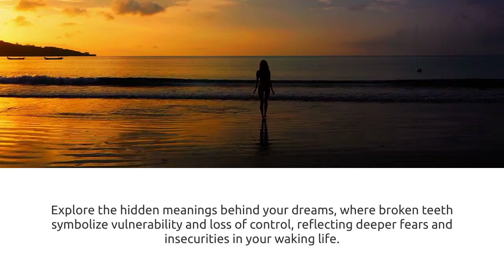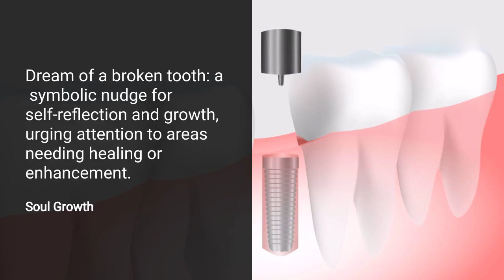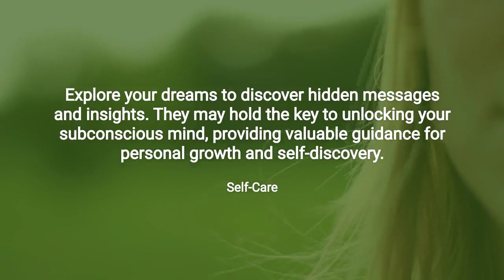Broken Tooth in Dreams - Meaning & Interpretation